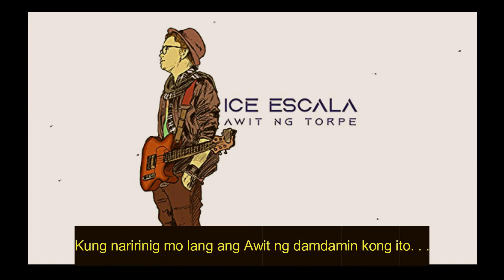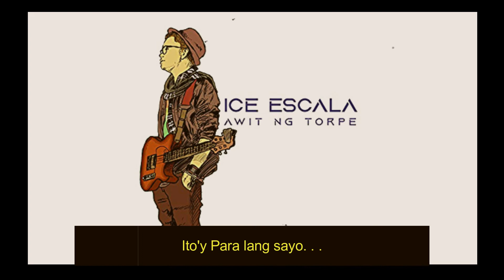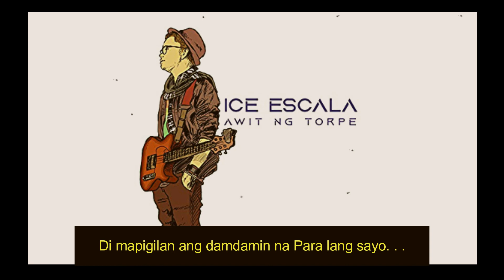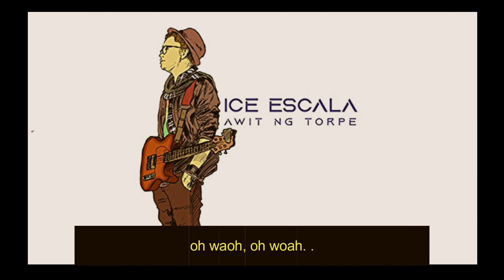Awit ng Torpe (instrumental with lyrics)